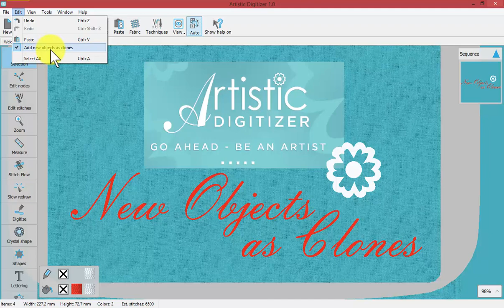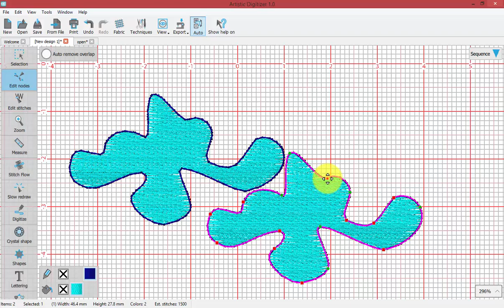New Objects as Clones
In this video, the method for adding new objects as clones through the tool in the edit drop down menu is explained.